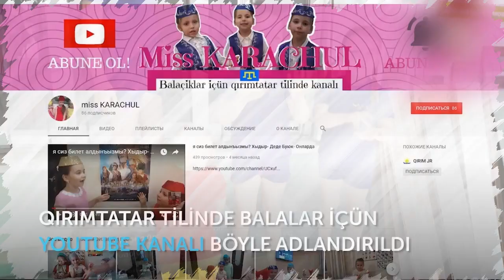PARMAQ OYUNLARI. Nazlı,Hatice, Elmaz ve Gireyhan Karaçul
Selam  aleykum balacıqlar, yenı bır vıdeonen kene qarsınızdamız.
Parmacıqlar oyununu Nazlı kostere, cok eglencelı oyun .Sızde mıtlaq oynap baqın.